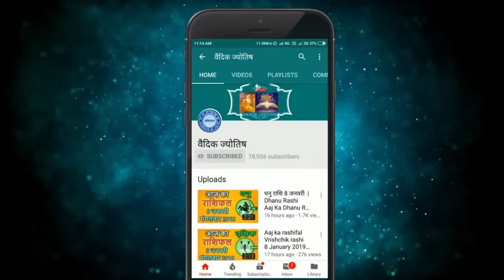धनु राशि 20 जुलाई 2024 | Dhanu Rashi 20 July 2024 | Dhanu Rashi Aaj Ka Dhanu Rashifal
Sagittarius Horoscope 20 July 2024
Dhanu Dainik Rashifal 20 July 2024
Aaj Ka Rashifal
Todays Horoscope

20 tarikh ki Dhanu rashi
aaj ka rashifal Dhanu rashi
Dhanu rashi 20  July 2024
20  July Dhanu rashi
Dhanu rashi July 2024
Dainik Rashifal
Horoscope Astrology
Horoscope In Hindi
Vedic Astrology

20   जुलाई   धनु राशि
आज का राशिफल धनु राशि
धनु राशिफल

20 february Dhanu rashi aaj ka rashifal